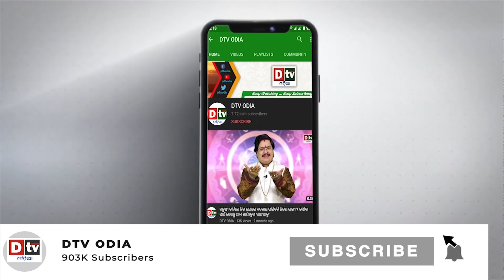ମଣିଷ ପାଇଁ ମାଛ ବିପଦ | Odia news live updates